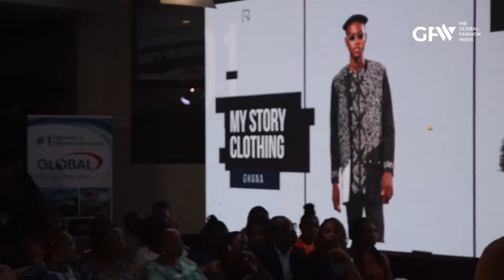My Story Clothing Showcases at MB Global Fashion week 2019